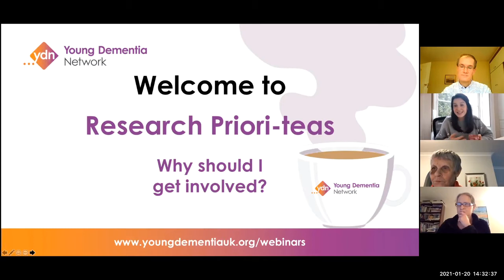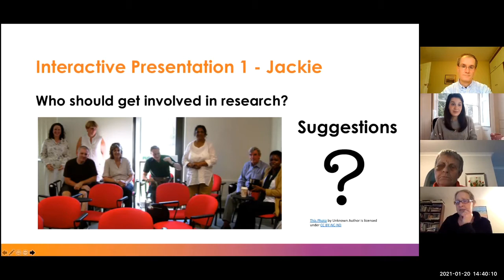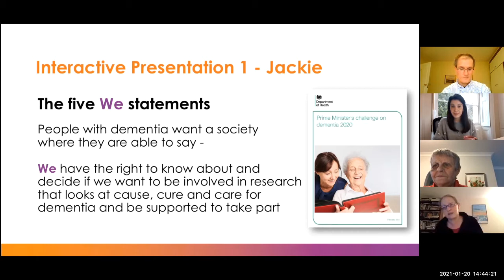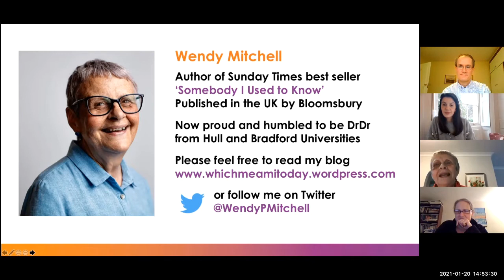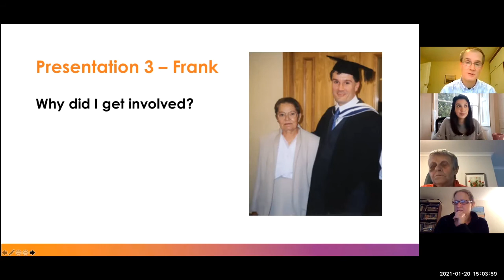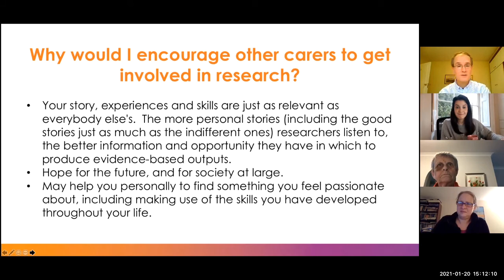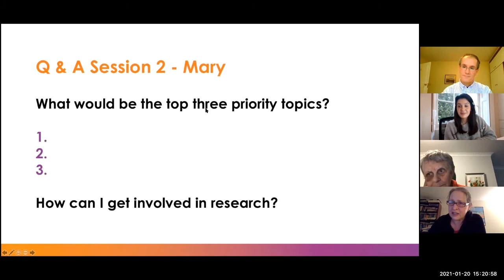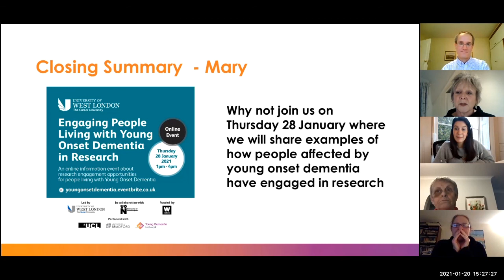Research Priori-teas, Young Dementia Network webinar, January 2021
The Research Priori-teas - Why should I get involved? webinar took place on Wednesday 20 January 2021.

The webinar was led by Professor Jacqueline Parkes, Professor of Applied Mental Health, University of Northampton; Dr Mary O'Malley, Lecturer in Ageing and Dementia, University of West London, Dr Wendy Mitchell, living with young onset dementia, best-selling author and blogger and Frank Arrajo, family member and Alzheimer's Society Research Network volunteer.

During this interactive session they discussed the research priorities that matter to you and why you should get involved.